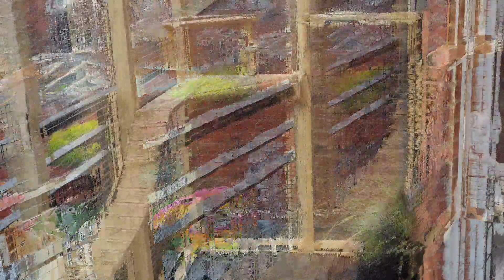Stourbridge 1st floor